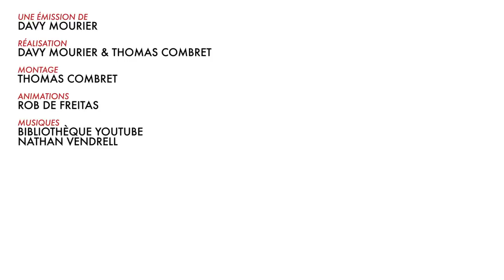BADNEWS DE l'AVENT#2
- Dédicace le 14 decembre à Lyon pour Alain au pays des merveilles chez Comics zone avec Monsieur Poulpe et Ariel